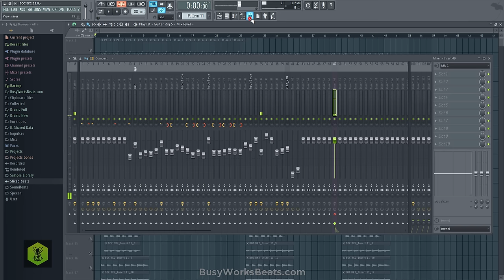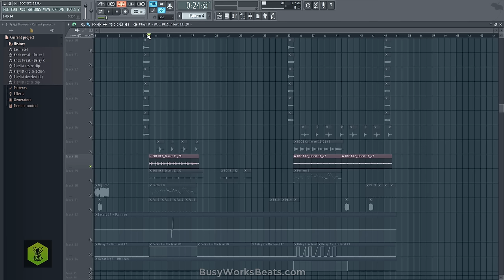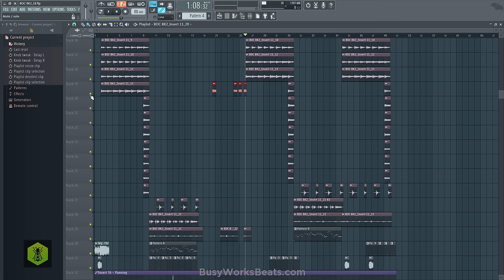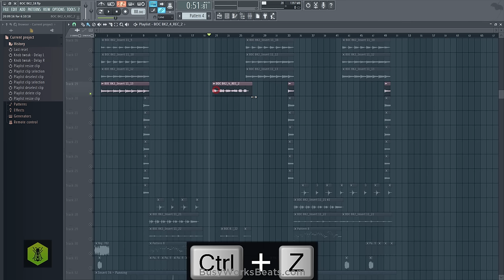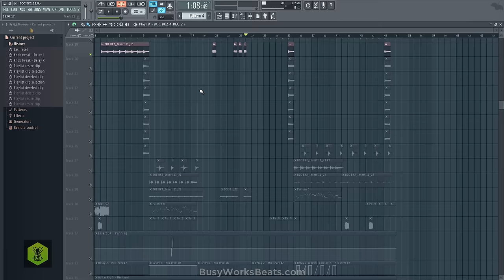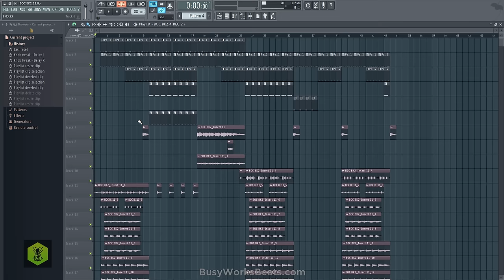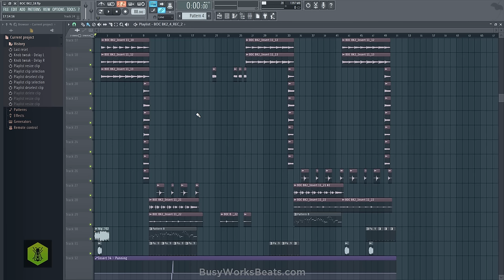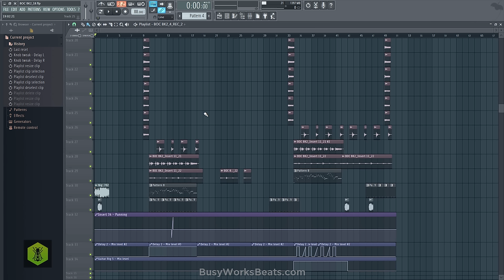Desert Style Pop Songwriting Breakdown (Game King Style)